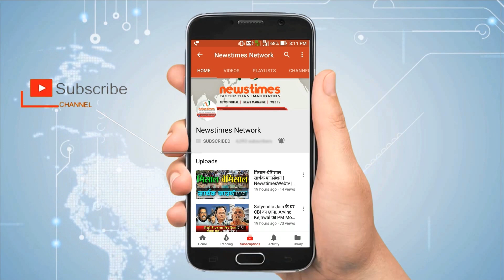LIVE : आज आएंगे पंजाब पंचायत चुनाव के परिणाम, जिलों में सुरक्षा के पुख्ता इंतजाम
पंजाब में 19 सितंबर को संपन्न हुए जिला परिषदों और पंचायत समितियों के मतदान के बाद आज (22 सितंबर) परिणाम घोषित किए जाएंगे. मतदान की गिनती आज सुबह 10 बजे से शुरू होगी और 4 बजे तक सभी जिला परिषदों और पंचायत समितियों के परिणाम घोषित किए जाएंगे. पंचायत चुनावों के वोटों की गिनती के दौरान किसी तरह की चूक न हो इसके लिए प्रशासनिक अधिकारियों द्वारा जगह-जगह सुरक्षा के पुख्ता इंतजाम किए गए हैं.

इन चुनावों के तहत जिला परिषद के कुल 354 और पंचायत समिति के लिए 2,900 सदस्य निर्वाचित किए गए हैं. बता दें कि राज्य में कुल 22 जिला परिषद और 150 पंचायत समितियां हैं. About Channel: